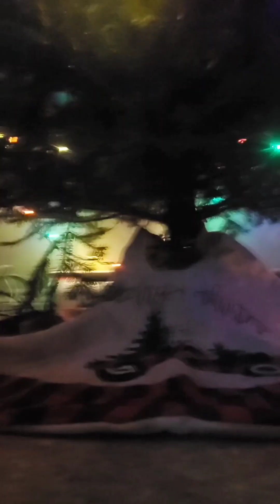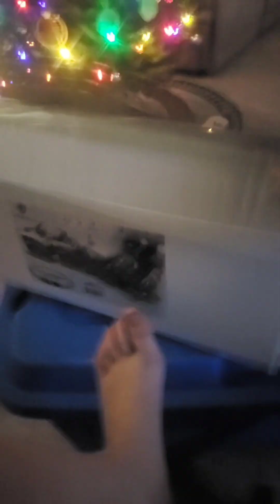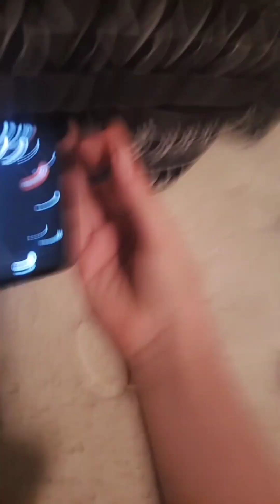Fear of Sick (Pathophobia) Fear of the Unknown Period (Obscraphobia) Fear of Monsters (Monstophobia)